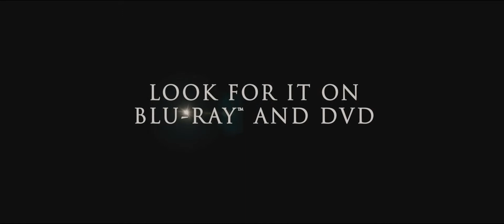Act of Valor (2012) // Bande-annonce HD (VO)